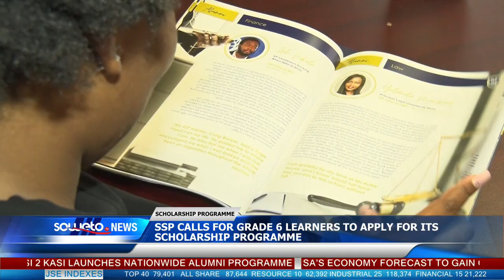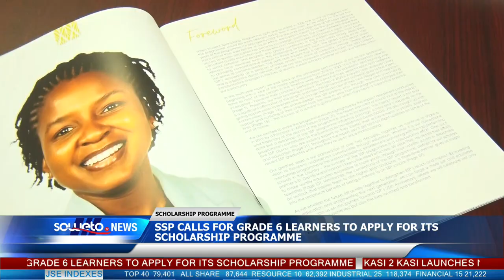SOWETO TV NEWS | SSP CALLS FOR GRADE 6 LEARNERS TO APPLY FOR ITS SCHOLARSHIP PROGRAMME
The Student Sponsorship Programme, commonly known as SSP, has called on Grade 6 learners to apply for its scholarship programme.